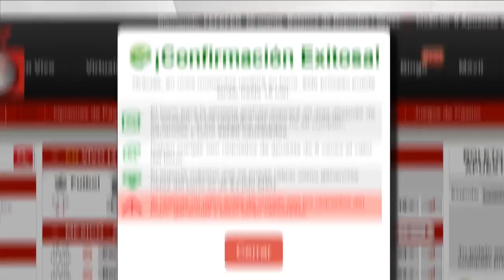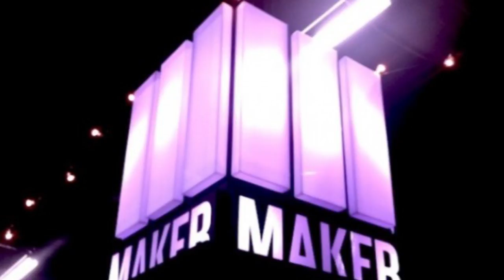LAS MEJORES 7 NETWORKS DE YOUTUBE 2017